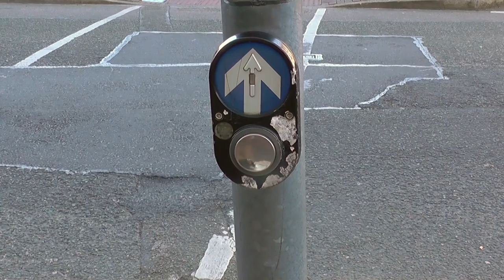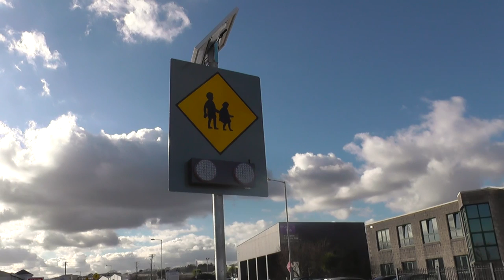Amber Traffic Lights Clearly Explained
This video clearly explains the different amber lights that you could encounter when you are driving, including those at traffic lights and pedestrian crossings.  I will explain the difference between each of these amber lights and I'll show you how you should prepare for them.